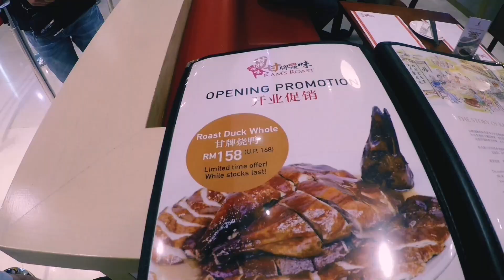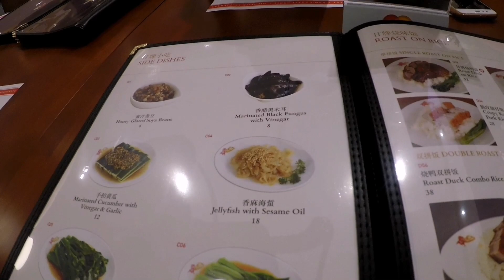香港人在大馬生活之 - 马来西亚都吃到米芝蓮一星香港燒味，真的好香港味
甘牌燒味 KAM’S ROAST
 PAVILION KUALA LUMPUR
Lot 1.52.00/1.53.00, Level 1
168 Jalan Bukit Bintang
55100 Kuala Lumpur, Malaysia